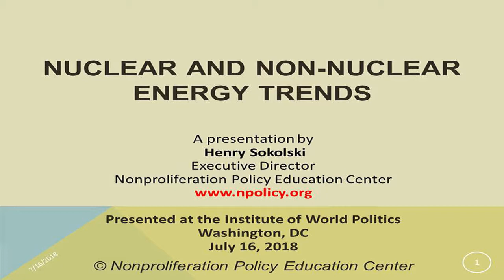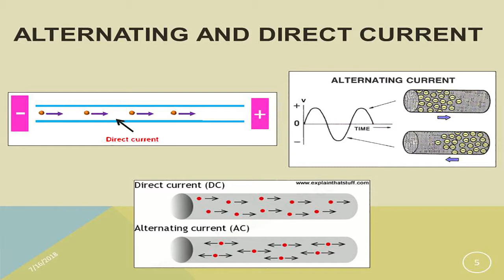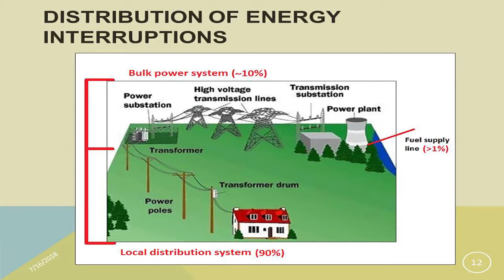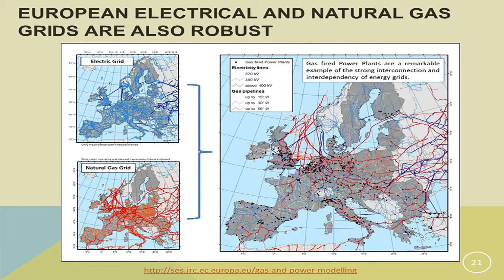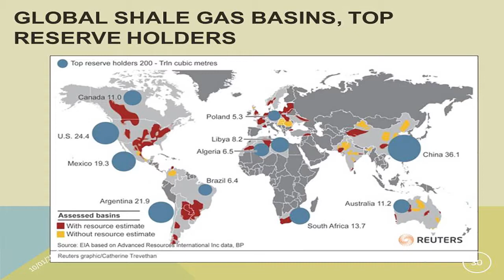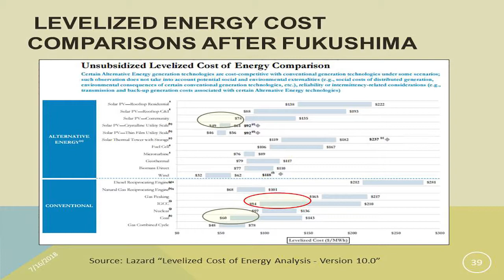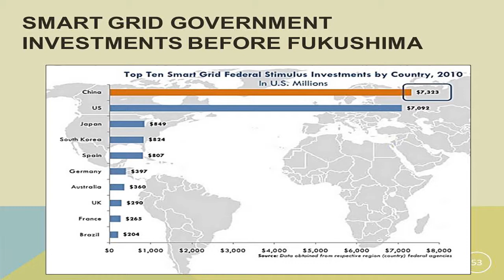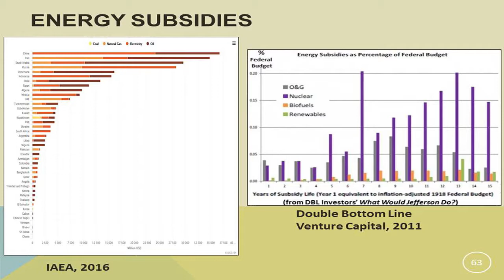Energy Economics: Full Lecture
NPEC's Executive Director Henry Sokolski gives a public lecture at the Institute of World Politics, "Nuclear and Non-Nuclear Energy Trends."